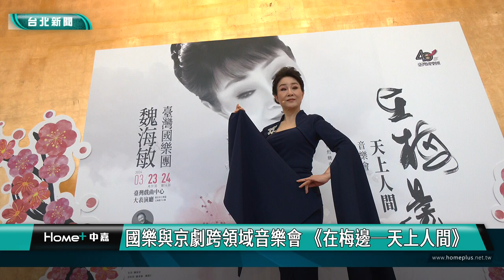國樂團 魏海敏|臺灣國樂團 跨度合作京劇大家魏海敏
由臺灣國樂團攜手京劇名伶魏海敏共同演出《在梅邊─天上人間》音樂會，魏海敏老師將化身雲岡天女、人間冬皇，翩然獻聲，融合了當代國樂與傳統京劇的跨域創作，體現臺灣國樂團，用音樂兼容其他民俗文化的可能性。

京劇大家魏海敏老師溫柔婉約的嗓音，道出傳奇名伶孟小冬曲折的人生。這是3月23、24日於臺灣戲曲中心大表演廳，隆重推出的音樂會《在梅邊─天上人間》彩排內容。不同於傳統戲曲的表演形式，此次與臺灣國樂團跨領域創作，純粹以人聲與音樂的手法，將聲音的藝術做到的極致的展演。

魏海敏在準備工作期間補充道：「以往登台演戲，要注重身段、演繹劇情，很難只關注在自己的聲音上，但這種音樂會形式的表演就不同了，可以全心投入在唱腔與唸白中，完全用聲音來詮釋角色。」而要將戲曲轉變成音樂劇的形式呈現，在編曲上需要重新進行整理、編篡，再由樂手們完成詮釋，這兩部分的協調作業，分別由金曲獎常勝軍呂聖斐老師，與臺灣國樂團指揮暨音樂總監江靖波老師來完成。

傳統戲曲班子文武場的音樂演藝，只佔了整個演出的一部分，而此次《在梅邊-天上人間》的跨領域合作，藉由臺灣國樂團使用更為多元的樂器，由樂手的詮釋後，讓聽覺享受到更為細膩與具層次感的音樂盛宴。